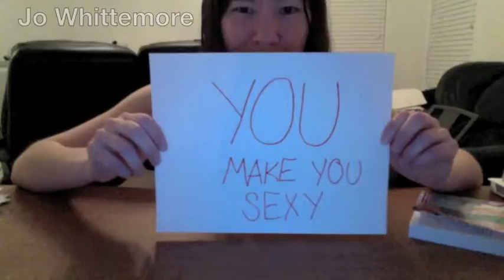Dear Teen Me "Great Advice"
Dear Teen Me: Authors Write Letters to their Teen Selves
edited by E. Kristin Anderson and Miranda Kenneally

How many times have you looked back on your teenage years and cringed, wishing you could offer your younger self some guidance? This book of nearly 70 letters by top young adult authors—including bestselling writers Lauren Oliver, Ellen Hopkins, and Nancy Holder—does just that, and today's teens will benefit.

This Dear Teen Me book trailer features YA authors Stacey Jay, Don Tate, K.A. Holt, Jess Rothenberg, Marke Bieschke, Erika Stalder, Barbara Caridad Ferrar, P.J. Hoover, Sean Beaudoin, Carrie Jones, Sarah Ockler, Leila Sales, Elizabeth Miles, Lauren Oliver, Jo Whittemore, Beth Fantaskey, Tom Angleberger, and Robin Benway!